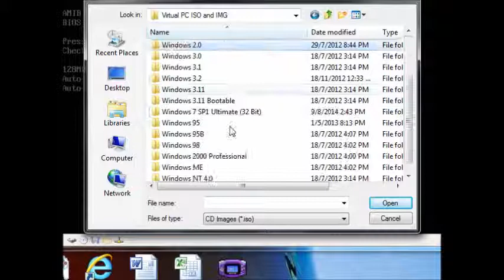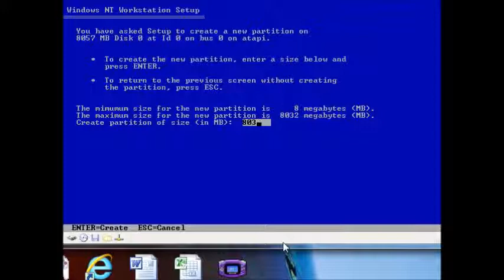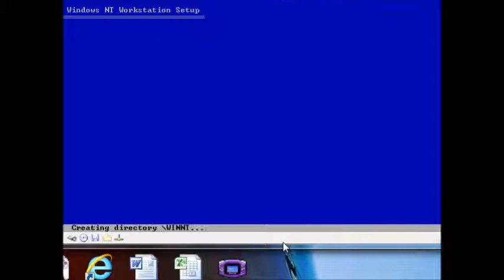Install Windows NT 4.0 Workstation Part 1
Part 1: Prepare to install